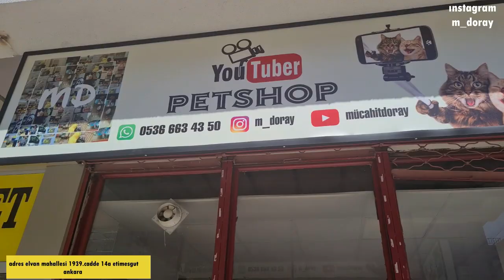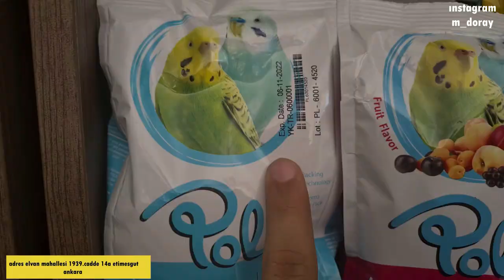PET SHOPU KEKOO BASTI